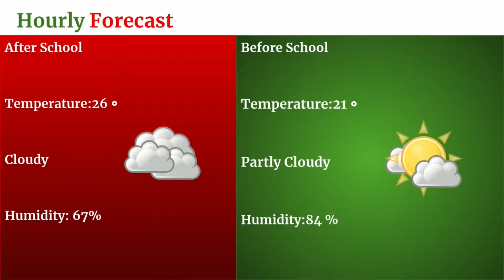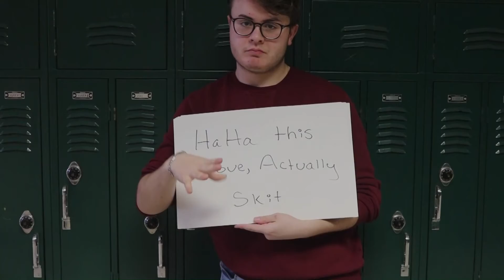Good Morning LN 1/24/19